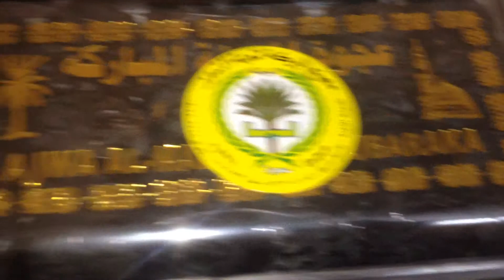Dates from Madinah -Ajwa dates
These are the special dates from the Madinah City